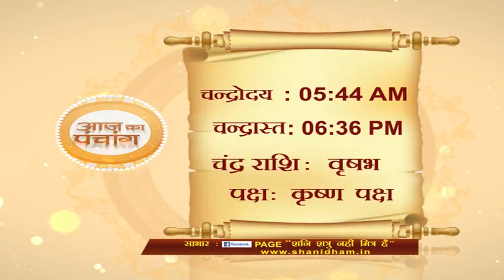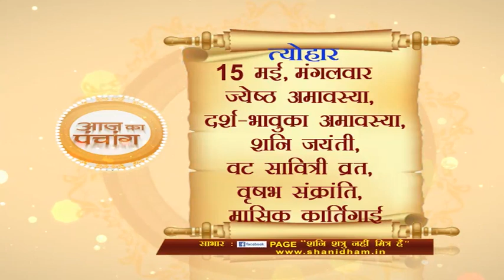आज का पंचाग || 15 मई 2018 || Paramhans Daati Maharaj